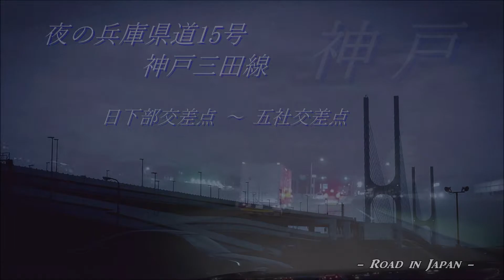夜の兵庫県道15号 神戸三田線[日下部][五社]夜景ドライブ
[ 兵庫県道 15号 神戸三田線 ] 日下部交差点(国道176号線 交点)~五社交差点(阪神高速7号北神戸線 五社IC前)夜のドライブ。
この区間、ほぼ全線にわたり 兵庫県道 15号 と 神戸電鉄有馬線・三田線 が並走しています。
[ 神戸電鉄　道場南口駅 / 二郎駅 / 田尾寺駅 / 岡場駅 / 五社駅 ]

[Hyogo Prefectural Road 15] Kusakabe/Gosya - Kobe city Night Drive.

00:00 国道176号線 日下部交差点
00:35 兵庫県道15号 神戸三田線
04:19 有野インター交差点[兵庫県道82号大沢西宮線 交点]
06:42 岡場交差点
09:35 五社北交差点[兵庫県道506号市野瀬有馬線 交点]
10:35 五社交差点[阪神高速7号北神戸線 五社IC前]